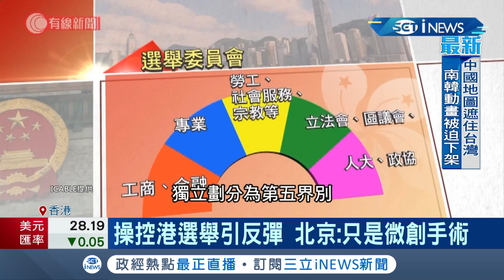中國人大修改香港選舉制度"增席次"確保親中派 北京:只是微創手術｜記者 許少榛｜【國際局勢。先知道】20210312｜三立iNEWS